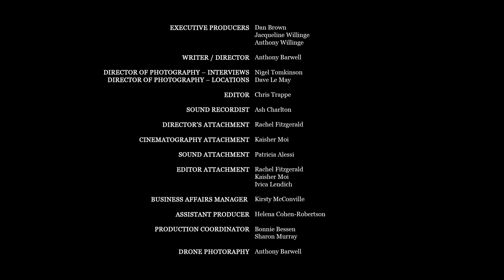Filming Our Future - Jack Arrah, ATI Martial Arts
Jack was just 5 years old when he started taekwondo at API Martial Arts. 9 years later he has his black belt and has competed internationally, he even won gold for Australia in 2006. He is now training for a competition in Paris and strives to inspire others to join the sport.